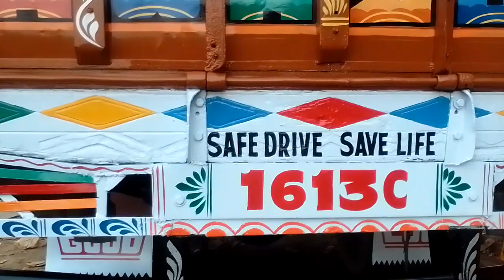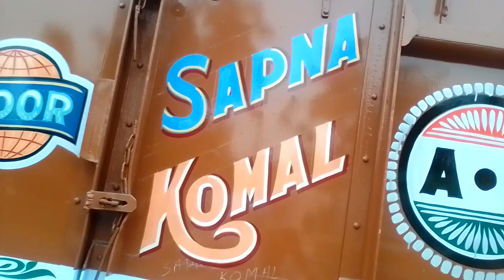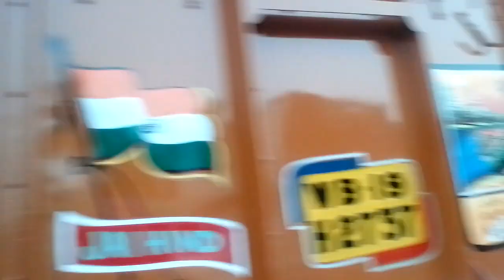track painting .lori painting